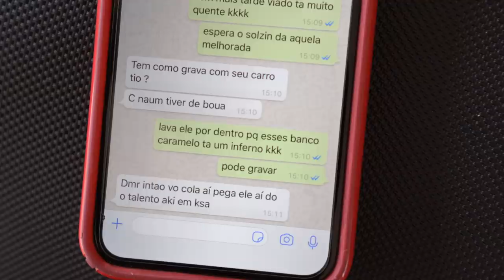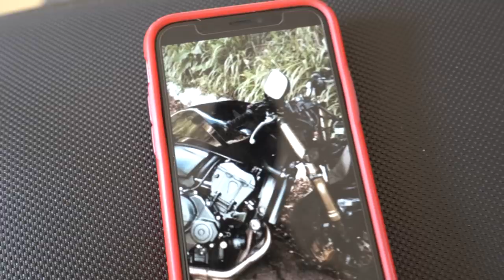BATI A HORNET DO MEU AMIGO * deu ruim ? *